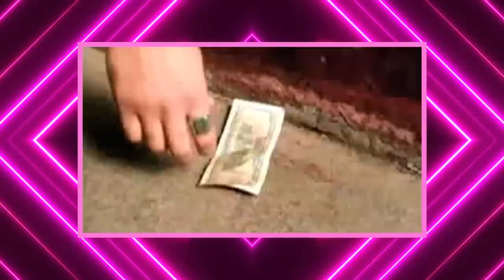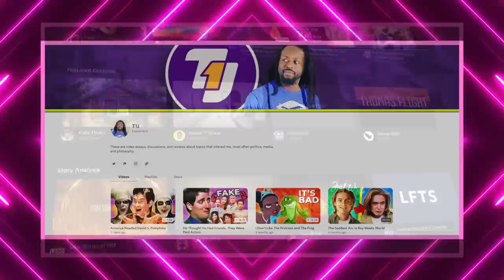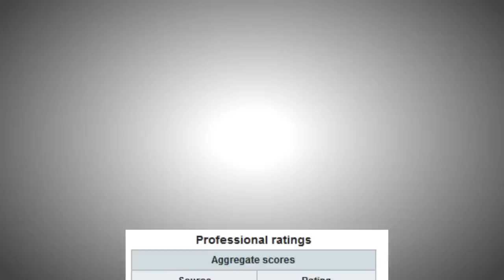A Hollywood Actor Revived This Rapper's Career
The story of underground hip hop legends Blackalicious, and how health issues and an unexpected shoutout from a famous actor inspired them to come out of retirement.

If you or someone you care about is depressed/in pain and cant see any way out, please call in U.S, 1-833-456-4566 in Canada, or 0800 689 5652 in the UK.